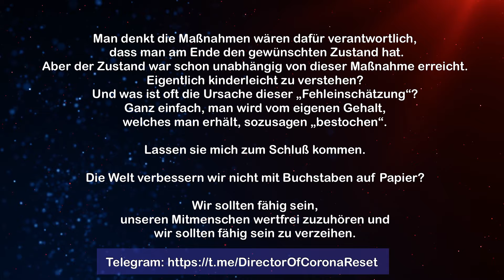Angeklagter Markus Huck und Dr. Fiechtner reden über „Das letzte Wort“ und die Plädoyers (Teil 2/3)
Angeklagter Markus Huck und Prozessbeobachter Dr. Heinrich Fiechtner reden über das Berufungsverfahren am Landgericht Stuttgart

Teil 2/3:
Wir sprechen über „Das Letzte Wort“ und die Plädoyers von Verteidigung und Staatsanwaltschaft

2. Verhandlungstag und Urteil
(Urteil: Freispruch, Einstellung und Verurteilung auf einmal)

Berufungsverhandlung wegen § 33 Abs. 1 und 2 KunstUrhG.  und 86a StGB

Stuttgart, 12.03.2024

Ich bedanke ♥️ mich bei Jedem, der mich unterstützt und somit diese Arbeit ermöglicht
WIR sind die Autoren
für das Jahr 2024.

Wir schaffen eine Welt in Frieden und Freiheit.
Eine Menschheit in respektvollem Umgang miteinander
und Nächstenliebe.

Eine Ordnung, durch Selbstbestimmung und ein Geldersatz wird die Dankbarkeit und Freude am Geben.

Wir haben Freude am Geben.

Wir freuen uns auf eine Welt in Fülle.

Ordnung durch Selbstbestimmung

Liebe ist die Lösung von allem!

Alles zwischenmenschliche Handeln muss im gegenseitigen Einverständnis erfolgen.
Auf der geistigen Ebene erfolgt alles Handeln im gegenseitigen Einverständnis.

An die Youtube Zensoren:
Dieses Video wurde im Rahmen meiner Arbeit als freier Journalist erstellt. Ich dokumentiere nur die Kundgebungen anderer. Die Inhalte der Reden spiegeln nicht zwingend meine Meinung wider.

Art. 2

Art. 3

Artikel 18
1 Wer die Freiheit der Meinungsäußerung, insbesondere die Pressefreiheit (Artikel 5 Absatz 1), die Lehrfreiheit (Artikel 5 Absatz 3), die Versammlungsfreiheit (Artikel 8), die Vereinigungsfreiheit (Artikel 9), das Brief-, Post- und Fernmeldegeheimnis (Artikel 10), das Eigentum (Artikel 14) oder das Asylrecht (Artikel 16a) zum Kampfe gegen die freiheitliche demokratische Grundordnung mißbraucht, verwirkt diese Grundrechte. 2 Die Verwirkung und ihr Ausmaß werden durch das Bundesverfassungsgericht ausgesprochen.